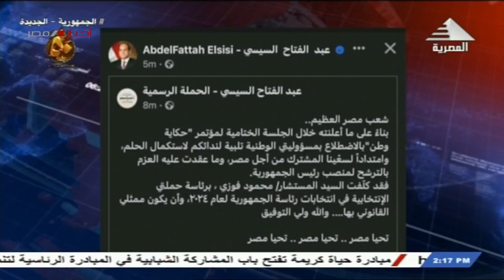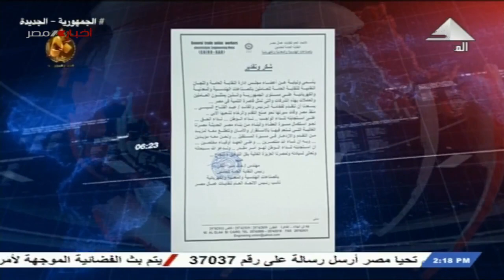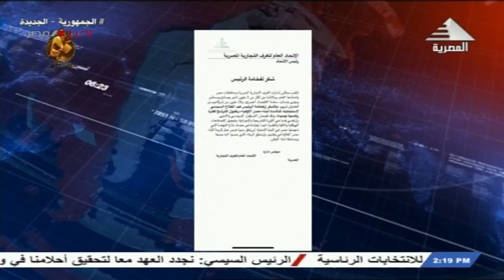نشرة أخبار الثانية ظهرا 3-10-2023